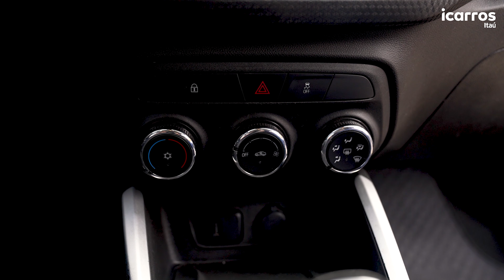Chevrolet Onix é o melhor seminovo pra você?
somos a plataforma do Itaú Unibanco que conecta pessoas e carros em todo o Brasil, de forma simples, digital e segura.

pra gente, comprar ou vender um veículo é muito mais do que uma negociação. é uma busca por mudança, um movimento de vida.

por isso, estamos aqui para te ajudar a escolher a melhor opção para o seu momento.

confira ofertas, anuncie seu carro, simule um financiamento e muito mais no nosso

icarros faz a vida rodar